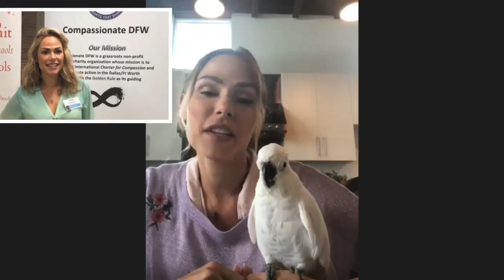Misty R. Model/Scientist/Animal Rescue (we don't own the music)